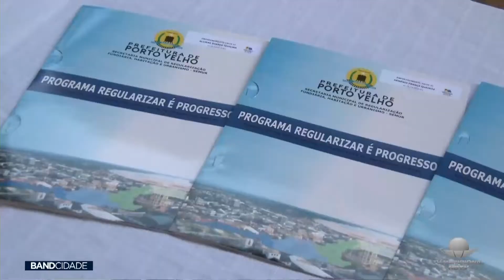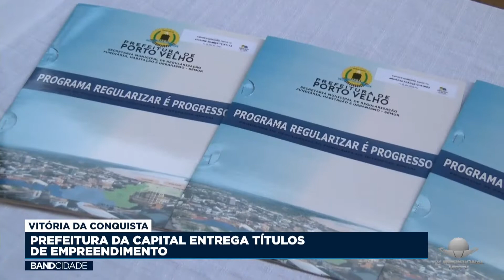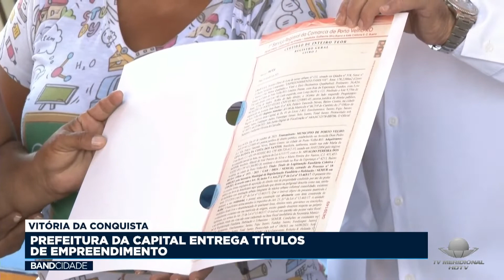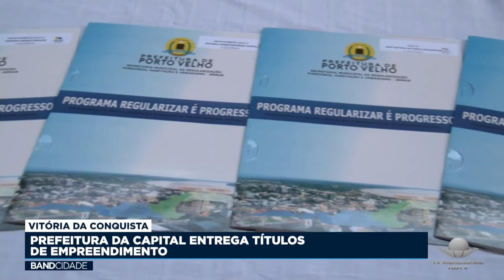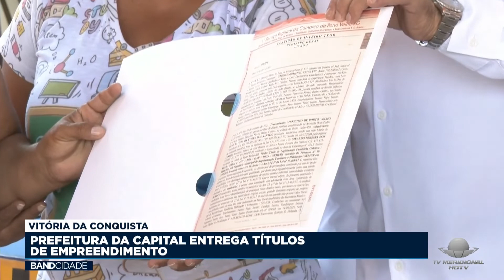Tv Meridional Band | VITÓRIA DA CONQUISTA: Prefeitura da capital entrega títulos de empreendimento